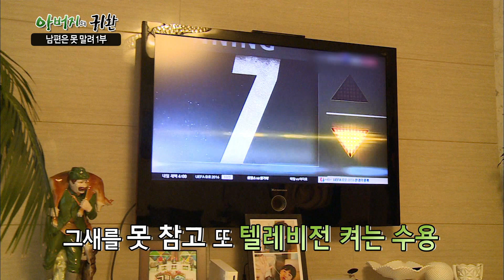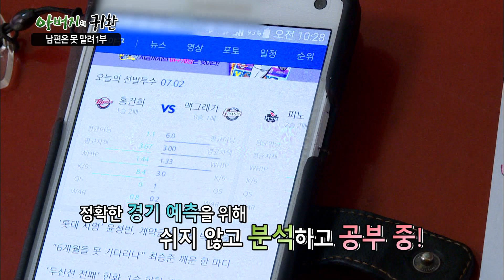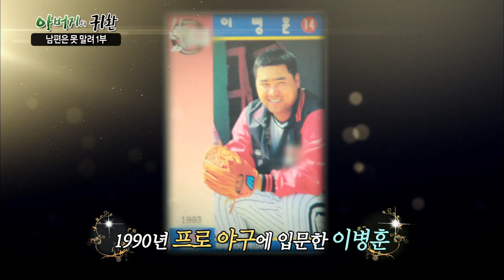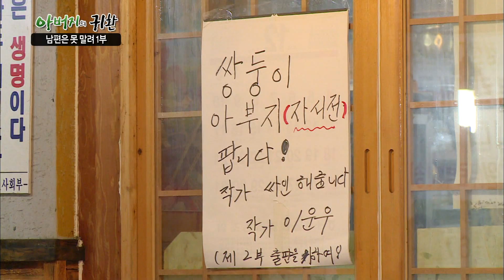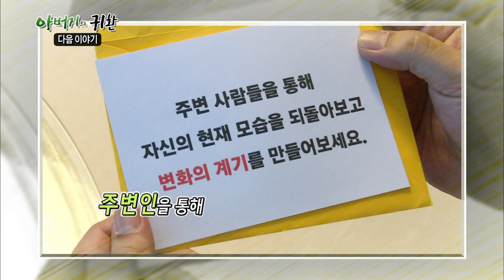[Full] 아버지의 귀환 - 남편은 못말려 제1부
차광수 탤런트,박일준 가수,김창준 개그맨,

700만 베이비부머 세대를 대변하는 남성들의 가정 복귀 프로젝트 & 불량 주부에 도전하는 리얼 시추에이션 쇼! 한평생 가족을 위해 열심히 살아온 가장들, 그동안 소원했던 가족들과 ‘관계’의 재정립을 위해 가장의 완장도 떼놓고 권위도 내려놓고 가정에 재취업한 신입사원의 자세로 아내와 자녀의 곁으로 다가가는 도전이 시작된다!

최선규 아나운서,김봉연 전 야구선수,윤철형 탤런트,